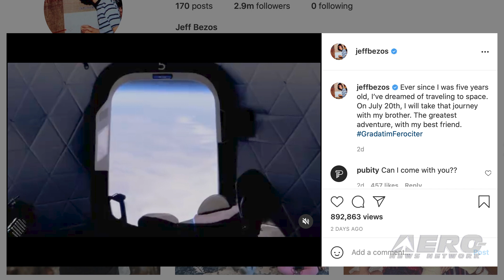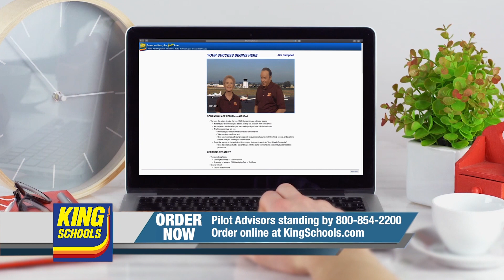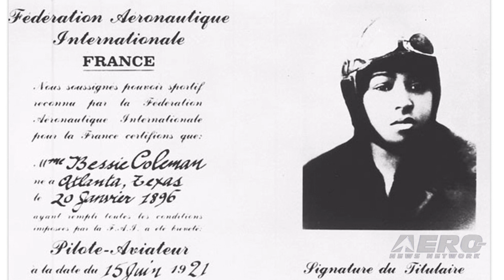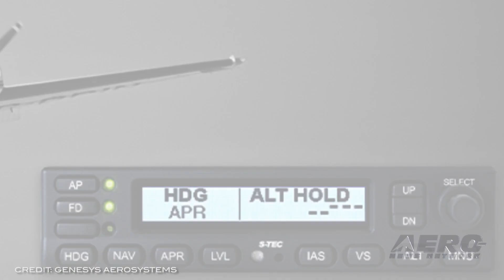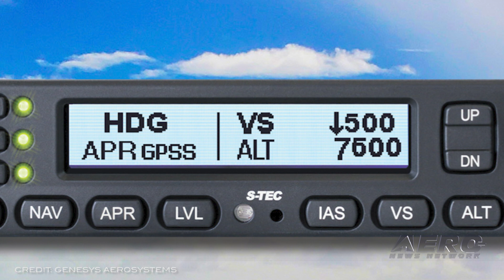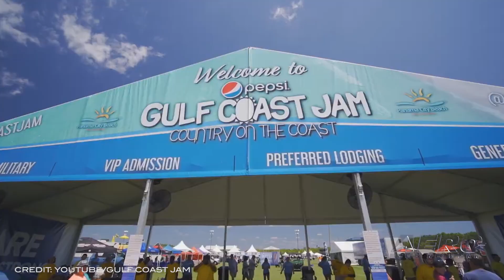Airborne 06.09.21: Bezos To Launch, Stupid Pilot Trick, UAV Aerial Refueling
Also: 1st Black Aviatrix, Rescue Helicopter on SAF, Runway Safety Town Hall, S-TEC 3100

Jeff Bezos' Instagram post says it all... "Ever since I was five years old, I’ve dreamed of traveling to space. On July 20th, I will take that journey with my brother. The greatest adventure, with my best friend. GradatimFerociter" Blue Origin has confirmed that Jeff Bezos and his brother Mark will join the auction winner on New Shepard’s first human flight on July 20th. The Bay County Sheriff’s Office is looking for the pilot of a small plane that flew at approximately 300 feet over crowds at the Gulf Coast Jam three times this past Saturday evening, alarming attendees, security personnel, and organizers of the event. Out of caution, the concert was stopped and the stage cleared. The pilot has been identified as Robert Ryan Gore, age 40. For the first time in history, the Navy and Boeing have demonstrated air-to-air refueling using a UAV – the Boeing-owned MQ-25 T1 test asset – to refuel another aircraft. During a test flight June 4, MQ-25 T1 successfully extended the hose and drogue from its Navy-issued aerial refueling store (ARS) and safely transferred jet fuel to a Navy F/A-18. All this -- and MORE in today's episode of Airborne!!!

Airborne 06.09.21 is chock full of info in this Daily News Episode, Wednesday, June 9th, 2021... Presented by Aero-TV veteran videographer and Airborne Host Kimberly Kay. Kimberly is supported by ANN Chief Videographer Nathan Cremisino, as well as ANN CEO/Editor-In-Chief Jim Campbell. This episode covers:

Bezos To Fly First Manned Test Of His Own Space Vehicle
Stupid Pilot Tricks! Pilot Buzzes Concert Venue, Drops Items
MQ-25 Becomes First UAV to Refuel Another Aircraft
EAA Celebrates 100th Anniversary of 1st Black Aviatrix
First Rescue Helicopter Flies On Sustainable Aviation Fuel
FAA Hosts Runway Safety Town Hall
Genesys Aerosystems S-TEC 3100 Adds New Features